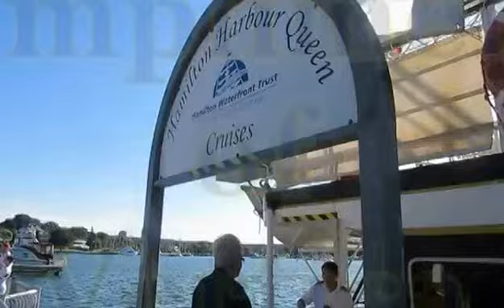the Hamilton Harbour Queen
a cruise on board the Hamilton Harbour Queen
... compliments of Vertica Resident Services.